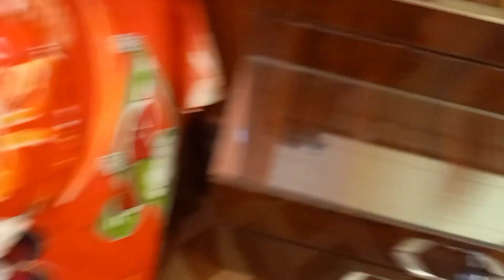Nag er ki hoyache jene nao ajker video te!public momamot prokash!